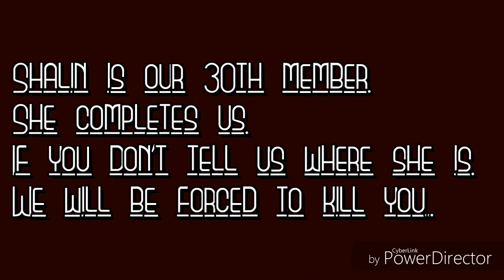The Horror by Julia Hannah Binti Zulkifli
2017 DISTED turns 30 Video Contest’s Most Popular Entry Award!

Now it’s time for you to rally your friends and acquaintances to vote for your video.

The video that gets the MOST LIKES will be given away a Nikon Coolpix A10.

Voting period from Now till 20 November, 2017.